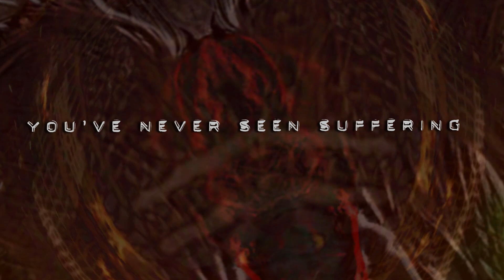BECOME THE WATCHER - CEREBRAL ONSLAUGHT [OFFICIAL LYRIC VIDEO] (2022) SW EXCLUSIVE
Album: Trauma
Released: July 29, 2022
Genre: Deathcore
Location: Durban, South Africa

Credits:
Recorded, Mixed and Mastered by Vervet Underground